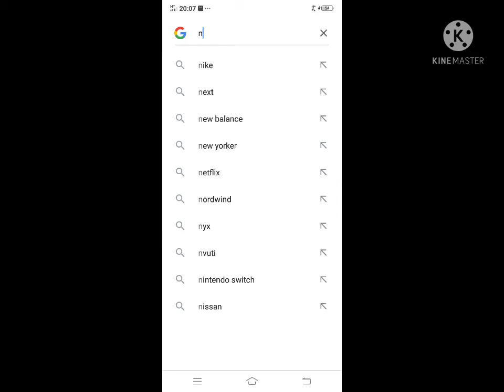Такие телепрограммы вообще показывают в США meme (оригинал)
Внимание, не повторять это на телефоне или на планшете!